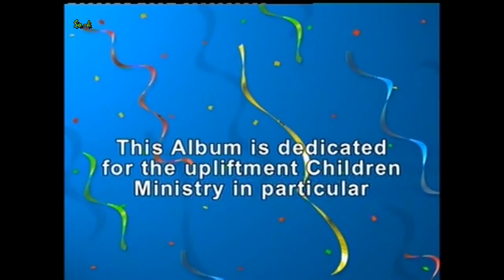Leikashi ava M.Gospel * C